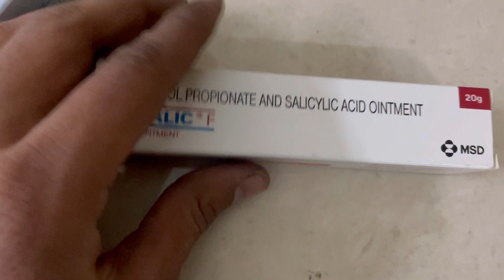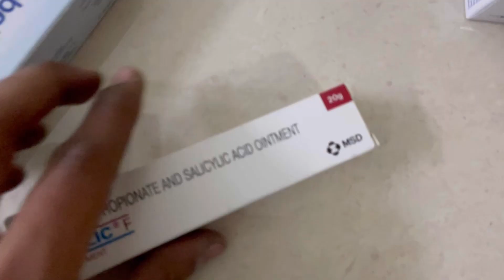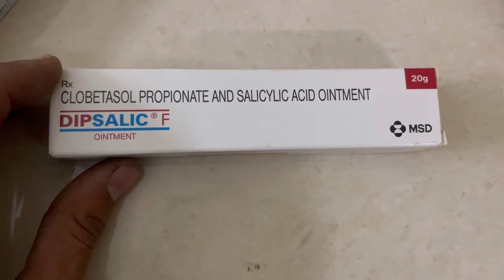Dipsalic F Ointment Full Information In Hindi | Uses | Side effects | Dosage